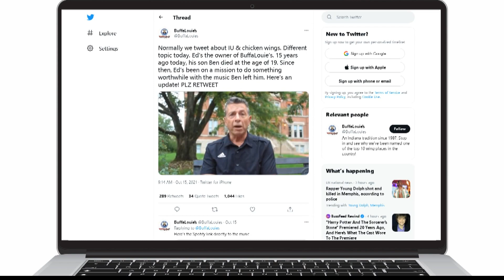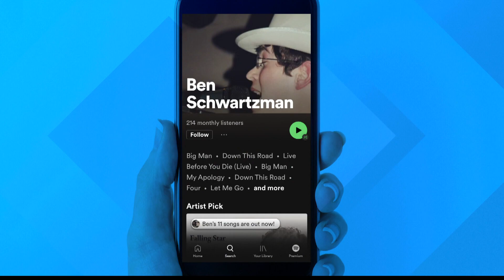Bloomington dad uses music to keep his son's memory alive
"He was a very humble performer, he wasn't a showman at all," Ed Schwartzman said of his late son, Ben.